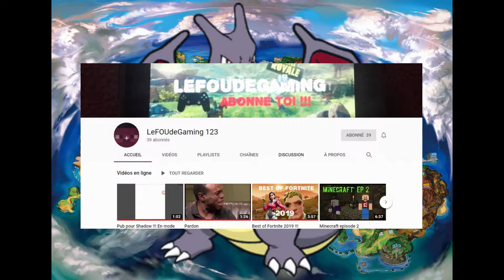MON PREMIER DEATHRUN SUR FORTNITE PARTIE 7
hey les amis aujourd'hui je vais faire un deathrun sur fortnite avec un ami partie 7

hey les amie bienvenu sur cette nouvelle vidéo fortnite

Nouvelle vidéo tous les deux semaine environ

Hey salut à tous les amis j'espère que vous allé bien dans cette vidéo je vais finir en votre compagnie un deathrun de 100 niveau sur fortnite cette vidéo sera découper en 7 partie différente la c'est la dernière partie du deathrun

N'hésité pas à partagé un maximum la vidéo, à la commenté, à me bombardé cette barre de pouce bleu et à vous abonnez à ma chaîne sa me ferrait très plaisir allé salut.